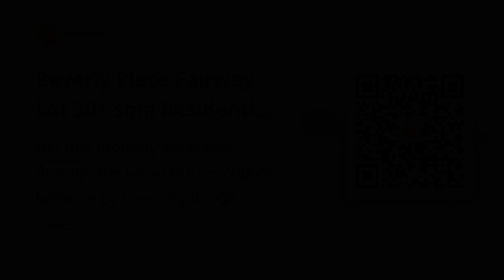Beverly Place Fairway Lot 301 sqm Residential Lot For Sale in Mexico, Pampanga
Lots, Lands, and Farms For Sale in Mexico, Pampanga: Mexico, Pampanga